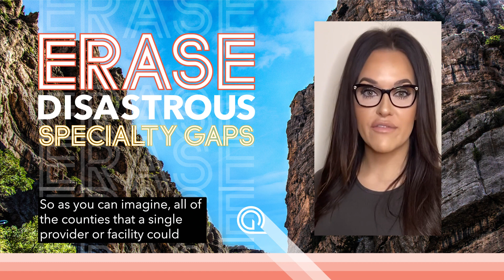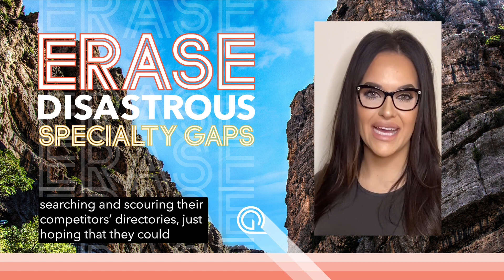What To Do When Your Medicare Advantage Contract Is In Jeopardy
Discovering network deficiencies after submitting your HSD table to CMS can be stressful. Where should you start if you want to quickly add providers to the network? Eliza Hoffman, VP of Regional Payers, shares the answer.

Want to know more? Leave your questions in the comments ⤵️, and we will answer them live.

🔎 Find more guides, videos, and tools to help you stay CMS compliant year-round on our CMS Resource Hub